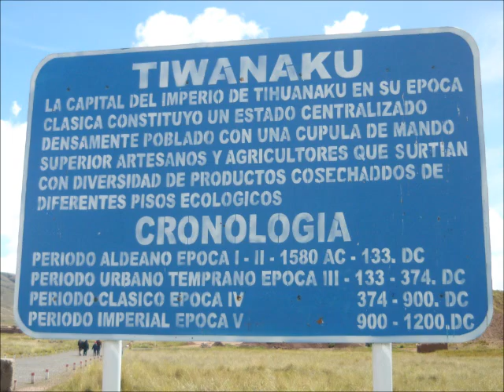PUERTA DEL SOL - MUSICA ANDINA - (PUNCHAY)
PUERTA DEL SOL..Autor: ORLANDO ROJAS (BOLIVIA) INTERPRETA PUNCHAY DE POTOSI BOLIVIA... AGRADECIMIENTO Y RECONOCIMIENTO A LOS INTEGRANTES QUE DIERON UN APORTE IMPORTANTE AL GRUPO POTOSINO : GERMAN HUARACHI G., VICTOR HUARACHI G., FLORENTINO HUANACO V., FERMIN EQUICE F., RICARDO FERNANDEZ S., SAMUEL MARTINEZ V., LADISLAO BELEN C.